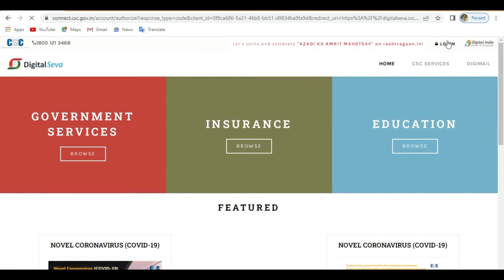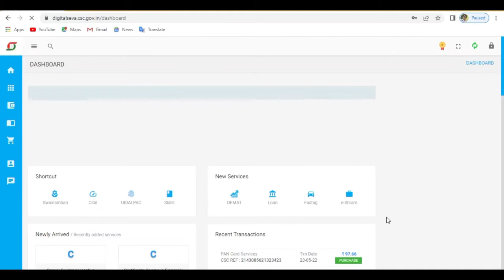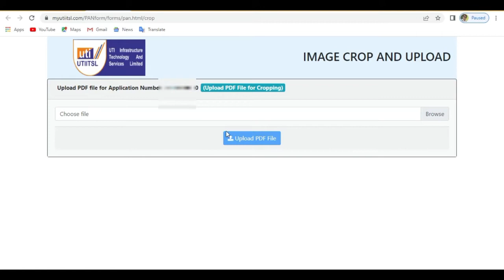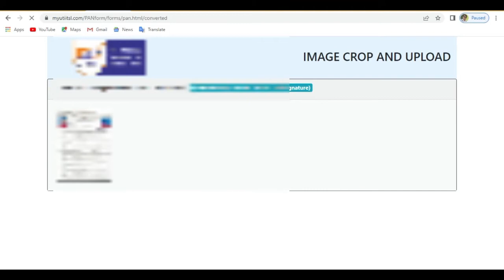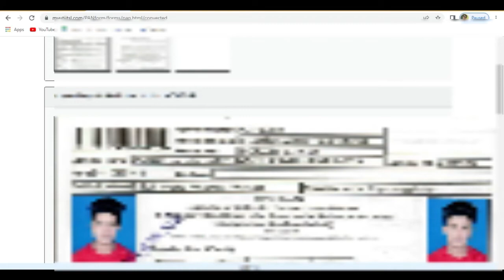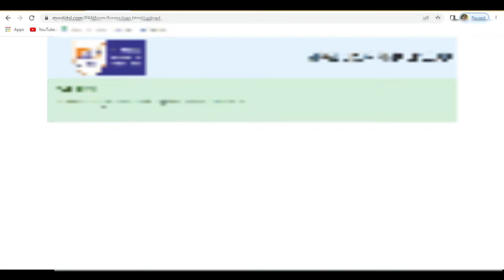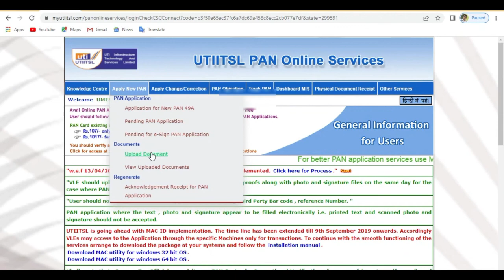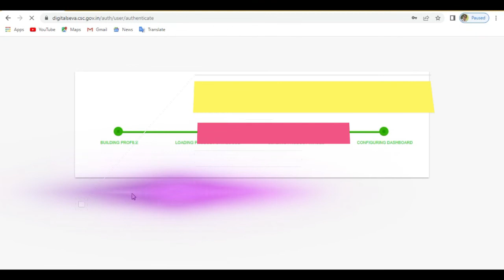Pan Photo and Signature Crop Online || UTI पैन कार्ड दस्तावेज़ अपलोड नई प्रक्रिया || CSC VLE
नमस्कार दोस्तों, इस वीडियो में हम पैन दस्तावेज़ अपलोड नई प्रक्रिया के बारे में  बात किया  है, मुझे उम्मीद है  की ये वीडियो आपको  जरूर पसंद आएगी.